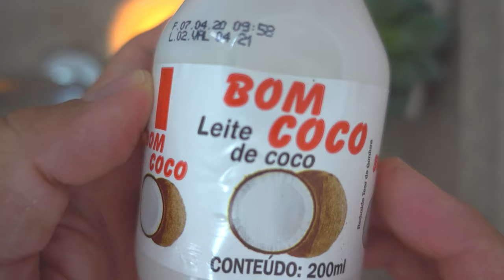3 MÁSCARAS CASEIRAS PARA O ROSTO | esfoliante, tratamento de espinha e hidratante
Exitem algumas receitas de máscaras caseiras para cuida do rosto, e tem uma receita diferente para cada necessidade. Tem esfoliante, tratamento de espinha e hidrante.
VÍDEO NOVO: DOMINGO, TERÇA E QUINTA, ÀS 11:30h